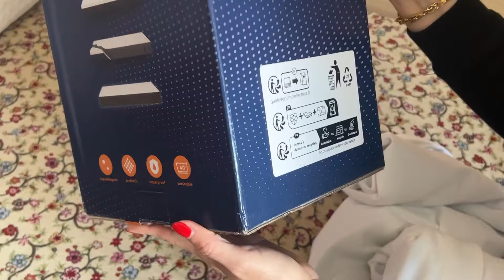✅🧵🪡Colchón Emma Hibrid Premium unboxing ✅tutorial:funda para almohada 🤌👏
🙏🥰❤️❤️❤️10% (MUNDOROXA)de descuento (adicional a los descuentos de la web menos a packs)

🛍️🛍️🛍️🛍️ventas por Vinted puedes ver Precios y consultar mas fotos , ofertas actualizadas (portnova2008)❤️ ❤️❤️❤️Gracias